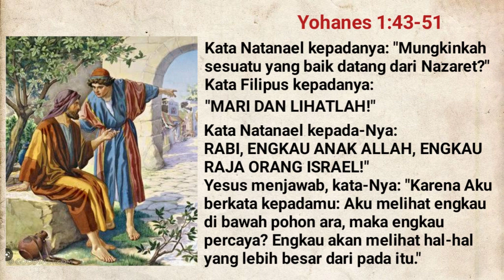Renungan Harian Kamis, 5 Januari 2023//Yohanes 1:43-51